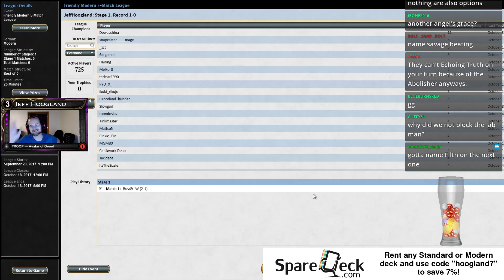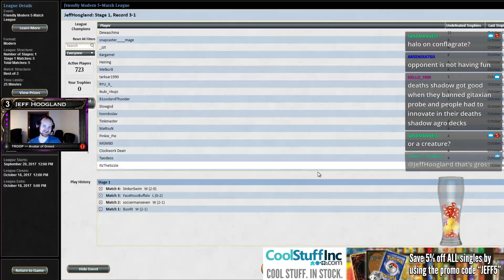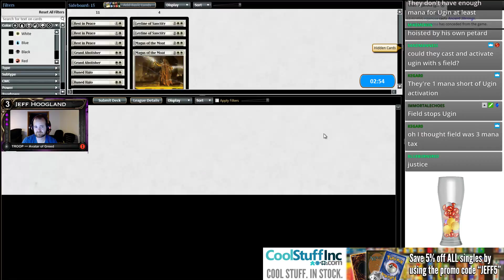Mono White Prison - Modern - October 15th, 2017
4 Entreat the Angels
4 Flagstones of Trokair
2 Ghost Quarter
4 Ghostly Prison
1 Gideon's Intervention
1 Greater Auramancy
2 Idyllic Tutor
4 Leyline of Sanctity
1 Mistveil Plains
4 Nykthos, Shrine to Nyx
2 Oblivion Ring
4 Phyrexian Unlife
13 Plains
4 Runed Halo
2 Sigil of the Empty Throne
3 Solemnity
4 Suppression Field
1 Rule of Law

2 Defense Grid
2 Grand Abolisher
1 Greater Auramancy
2 Magus of the Moat
2 Nevermore
3 Rest in Peace
1 Eidolon of Rhetoric
2 Stony Silence